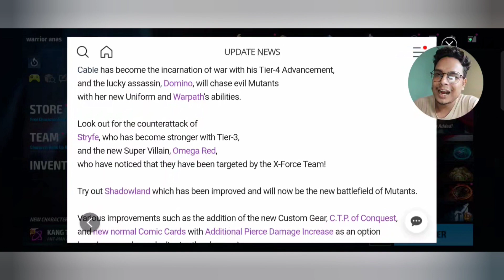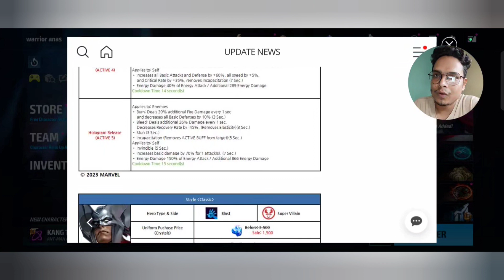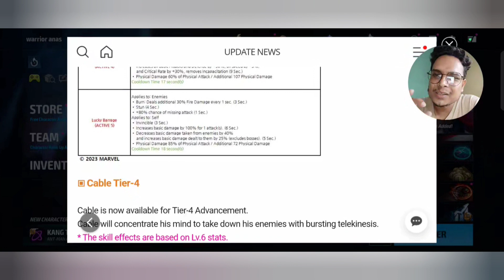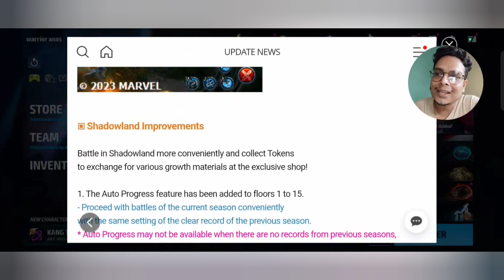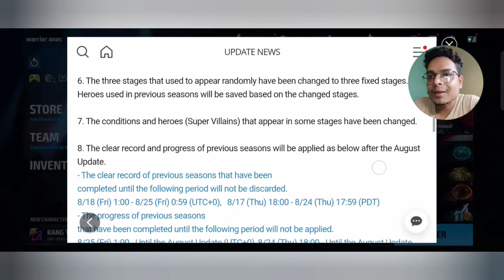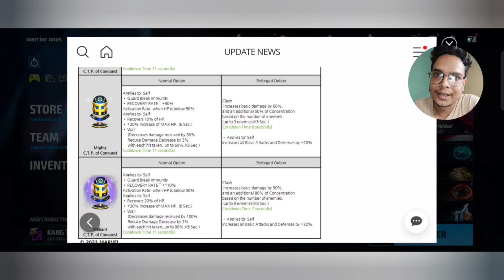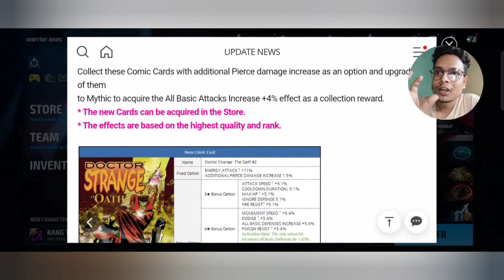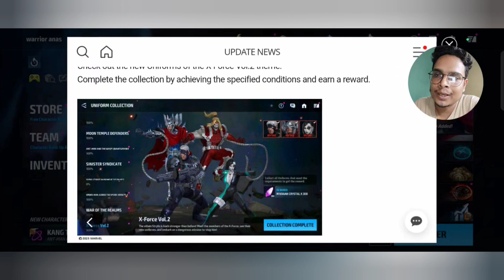NEW CTP, NORMAL CARDS WITH PIERCE, SHADOW LAND REWORKED & MORE 😍| marvel future fight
In this video you will see details of the august update patch notes. here i will describe all the important things of which are coming in august update. cable t4 is looking insane and all other characters uniform is pvp focused. let's see in detail about shadow land change and other improvements. This video is about marvel future fight mobile game. This video is specially created to help mff beginner and f2p players.

We make all videos related to mff in hindi.
If you need mff related tips and tricks then mff hindi is for you.

My MFF ign 🎮 :

1. MFF HINDI VIP
2. WARRIOR ANAS
3. BOYCOTTMFF F2P

My MFF ALLIANCE 👪 name: THE MFF GUYS